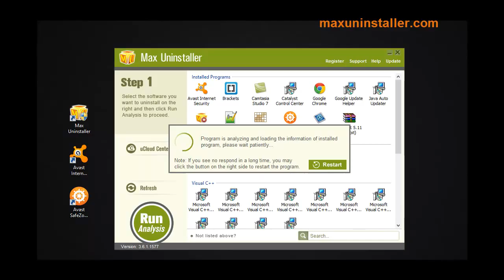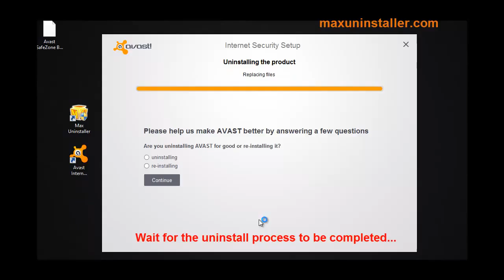How to Perfectly Uninstall Avast Internet Security 2016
This video demonstrates how to completely uninstall Avast Internet Security 2016 by using specilized removal tool.